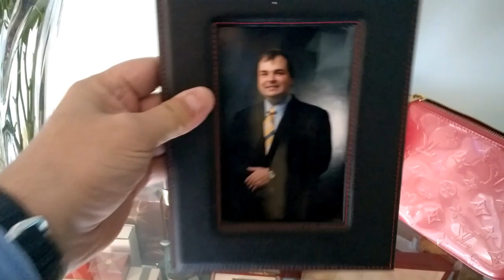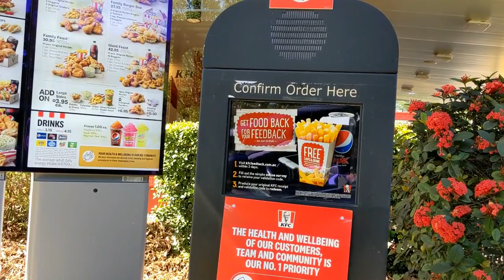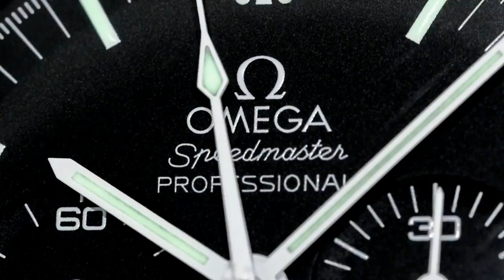The Secret Side to ArchieLuxury - DO NOT MAKE PUBLIC OR RELEASE